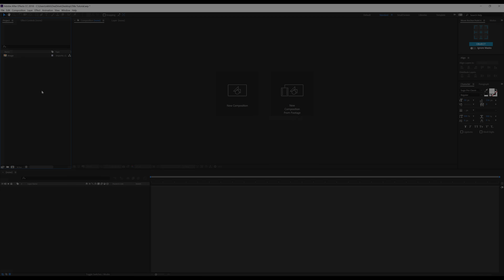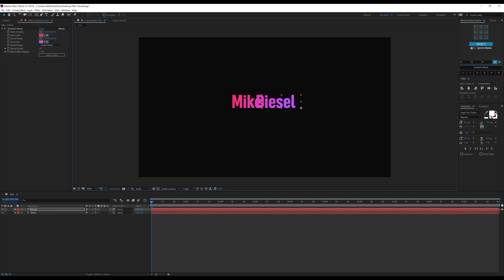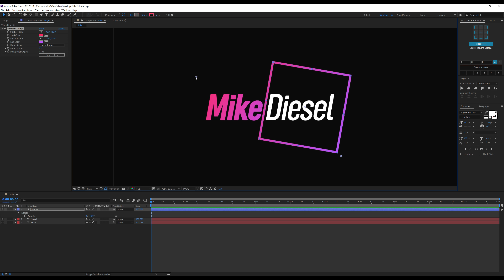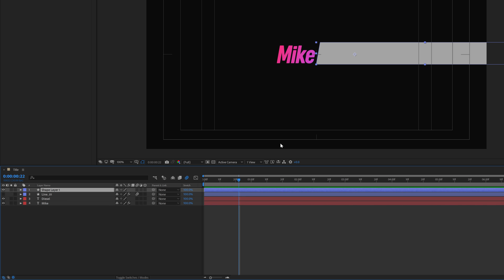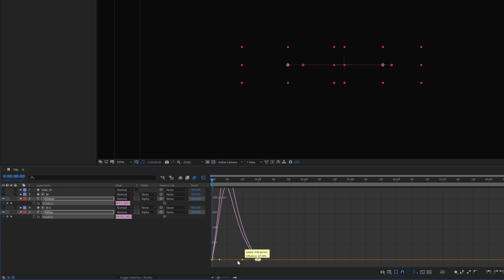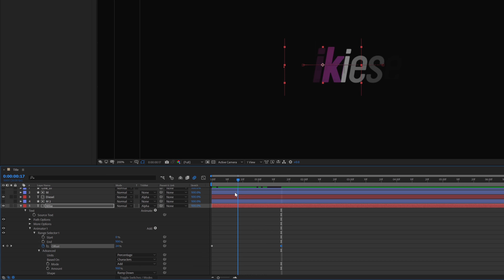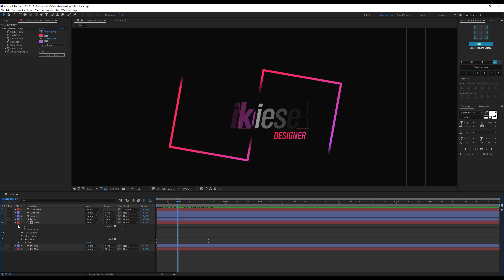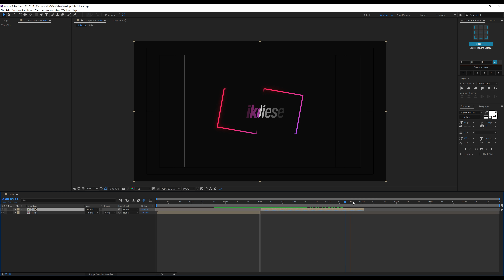After Effects Tutorial - Minimal Title Intro Animation in After Effects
Opening titles sequences are important not just because of the fact they give credit where it’s due, but also because they’re designed to capture the essence of the TV show or film’s story. The style, music, imagery, typography, and text animation of the opening sequence all work together to create a brilliant fusion between graphic design and filmmaking.

keeping that in mind today we will create an elegant and minimal title animation inside of after effects using some very easy and simple steps.

◾ If you learn something new today please do consider supporting the channel